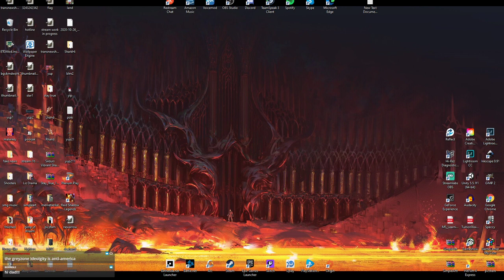Interviewing Merrick Deville On Online Harassment